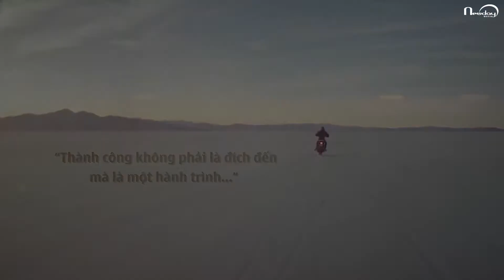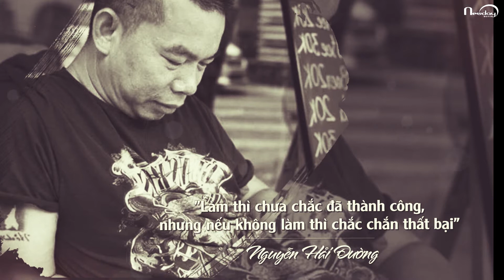PHIM DOANH NGHIỆP | PHẦN 1: TỪ NHỮNG M2 ĐẦU TIÊN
Đơn vị tổ chức: M2
Đơn vị sản xuất: NEWDAY MEDIA
Newday Media JSC - Vietnam's Leading Integrated Marketing & Event Management Agency
️🏆 Gold Winner of the Stevie Award 2018 & 2020 for PR/ Communications of the Year - Events & Observances